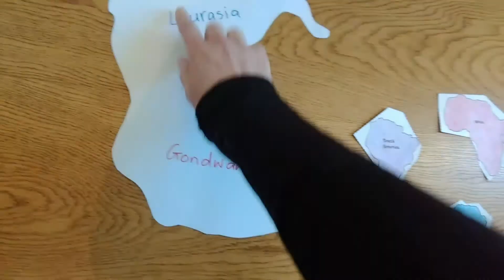Long Gone Gondwana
Otago Museum – your museum, in your home
for kids activities, science experiments, collection stories, digital puzzles and more.

Hello! My name is Emily and I’m the Education Officer at Otago Museum. Here is a fun and challenging educational activity about plate tectonics and continental drift.

The Earth’s crust is made up of two different types, heavy, dense oceanic crust and lighter continental crust that makes up the continents. The light continental crust is like a raft that floats across the surface of the Earth’s mantle. A long time ago, there was one giant super continent called Pangea. This large supercontinent was formed when the smaller northern supercontinent called Laurasia and the southern supercontinent called Gondwana met. But, about 175 million years ago, tectonic activity split Pangea apart. Gondwana broke apart into several southern landmasses that eventually became India, Australia, Antarctica, Africa, South America, and Zealandia, which we still have today.

The evidence of Gondwana is found among rocks and fossils – the landmasses that were once connected have the same or closely related fossil species, such as Glossopteris plants. Living species, such as Nothofagus beech trees, show us that these landmasses were once one.
New Zealand, as part of the continent Zealandia, broke away from the other landmasses about 80 million years ago, which means that New Zealand became an isolated island before dinosaurs went extinct and mammals became dominant and widespread.  The only native terrestrial mammals still alive are bats. Because there has been a lack of terrestrial predators in New Zealand, it has many flightless native birds – no reason to waste energy flying when there aren’t any predators on the ground to harm you anyway!
After you finish this craft, visit the links at the bottom of this post to learn more about continental drift.

If you have a printer, print the template out on A3 or A4 (mine is A3), and on card if you can. If you can’t print on card, then you can glue your paper continents onto card and cut them out again.

If you can’t print it, then see how the continents fit together at the bottom of the page and then draw and cut out your own version of Gondwana.